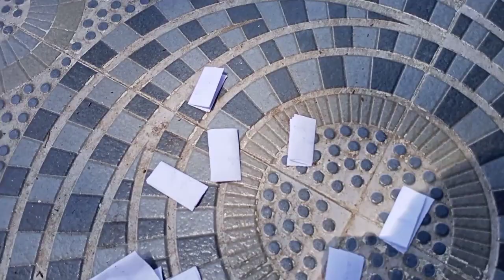Funny/Sexy Questions Challenge💋😂 || Sasuke G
Funny/Sexy Questions Challenge with my boys💋😂

Funny Vlog 😂
Do check it out ❤️
So Some Love Guy's

Short by Realme C3 🔥
Mobile 📲